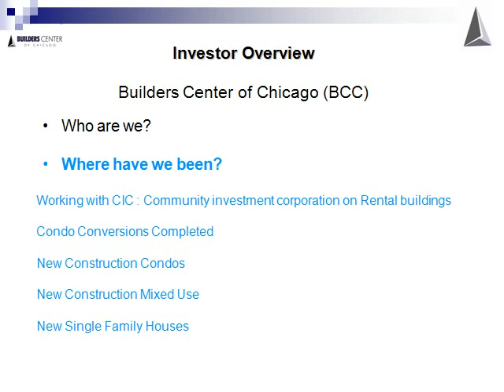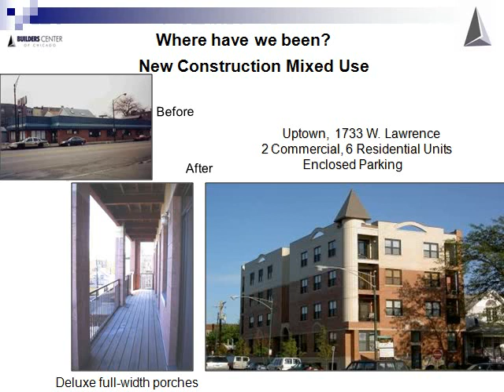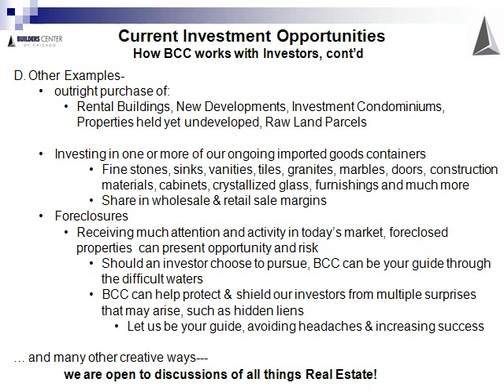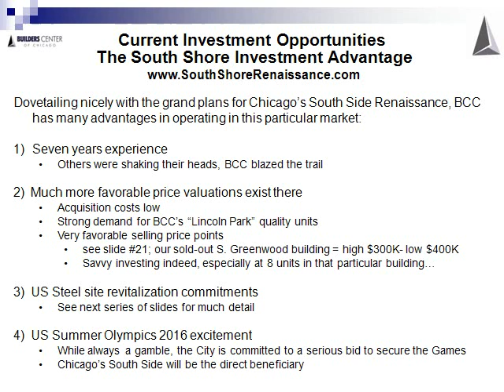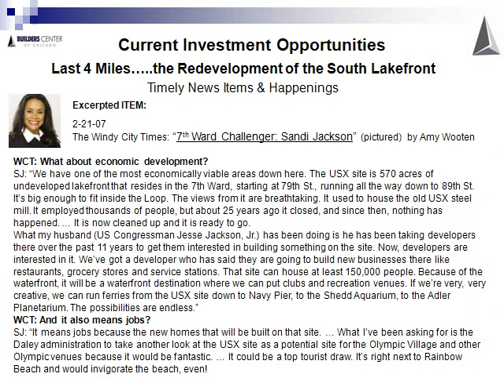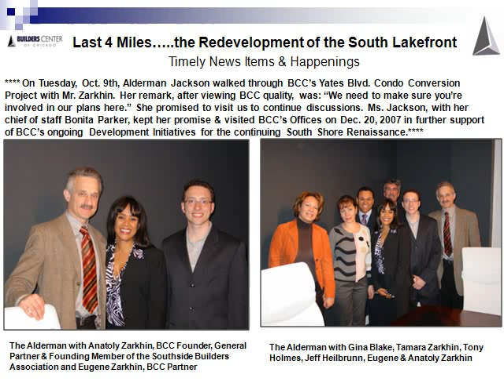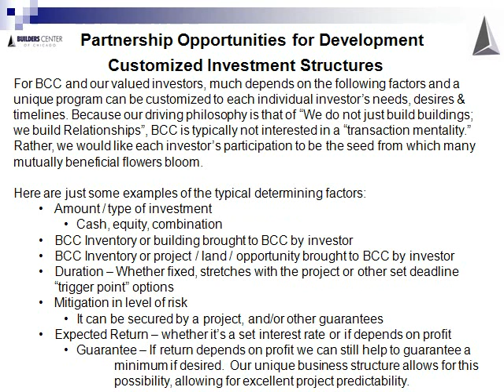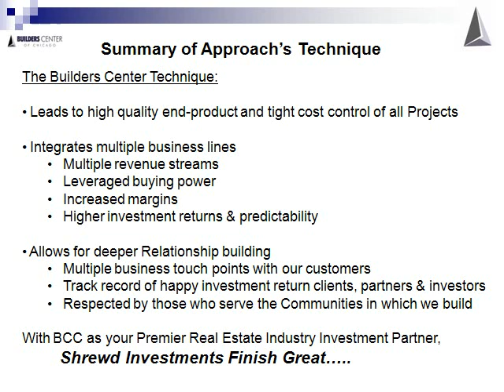BCC: Investor Presentation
Builders Center of Chicago: Investor Presentation 2008.